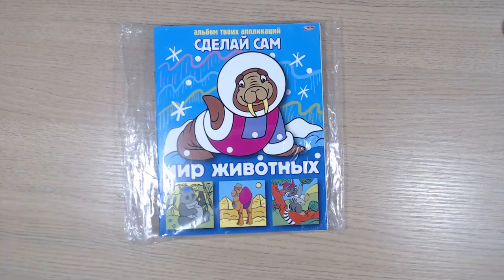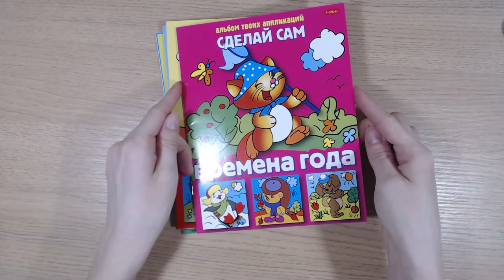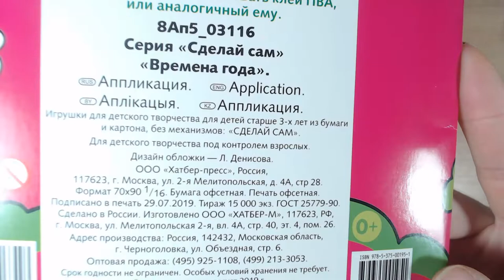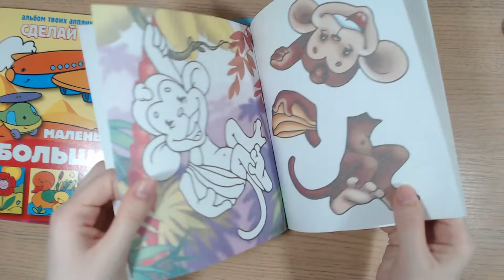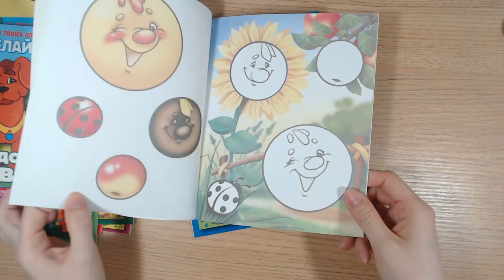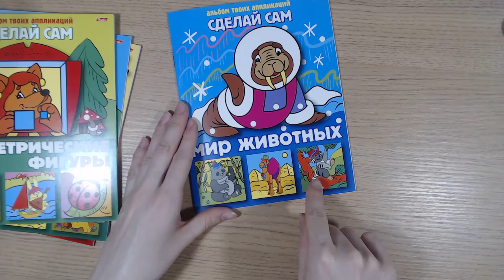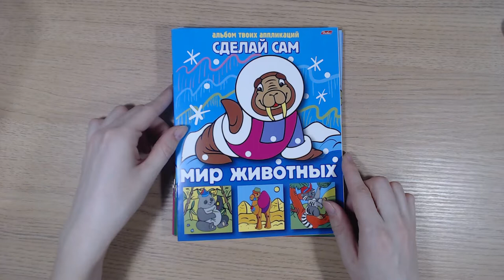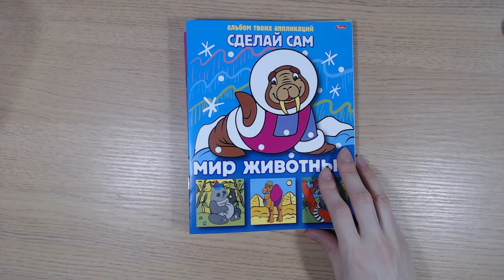Art Manij ОБЗОР Hatber Аппликации для малышей "Сделай сам"